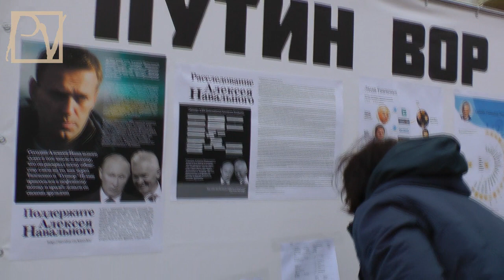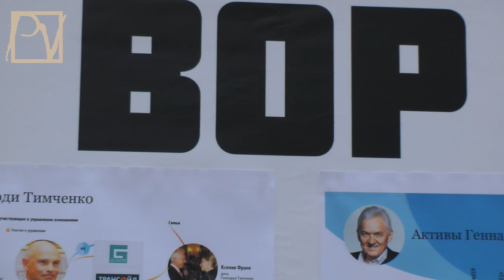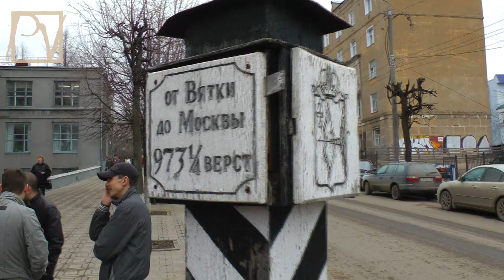КИРОВ. МИТИНГ В ПОДДЕРЖКУ А. НАВАЛЬНОГО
17 апреля 2013 г. в Кирове прошел митинг в поддержку Алексея Навального, обвиняемого по сфабрикованному "делу Кировлеса". Чтобы поддержать оппозиционного деятеля, на площадь у здания суда вышли многочисленные соратники Навального. Не обошлось и без "нашистов". В итоге заседание суда было перенесено на 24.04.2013 г. Смотрите репортаж Politvestnik.tv